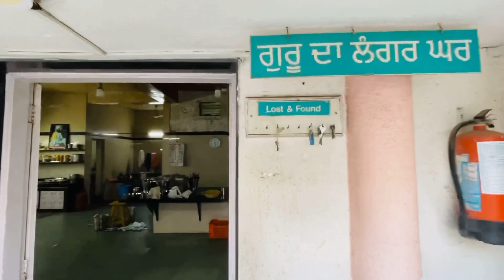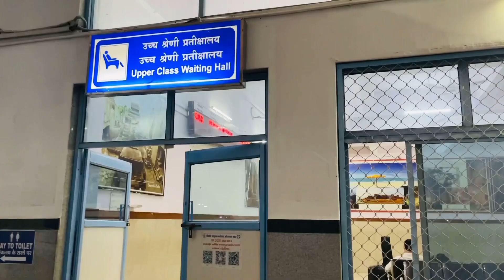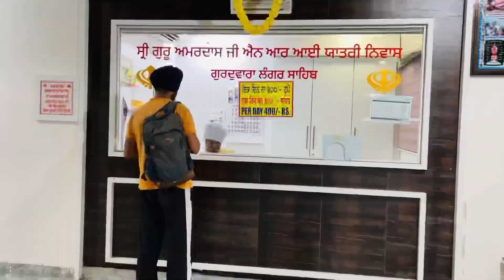Hazur Sahib By Train | Punjabi Travel Couple | All India Trip | Ripan & Khushi